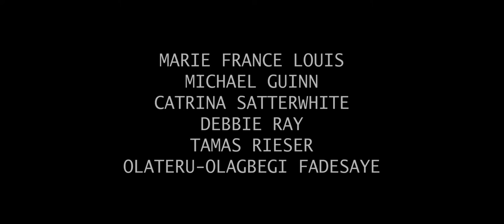Premonition (official trailer)